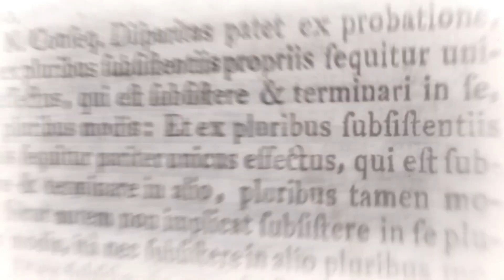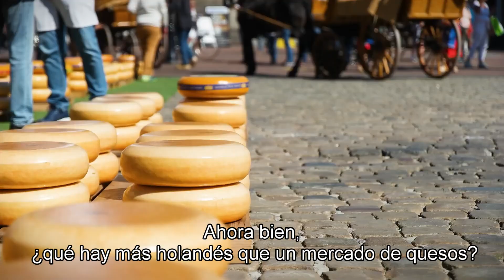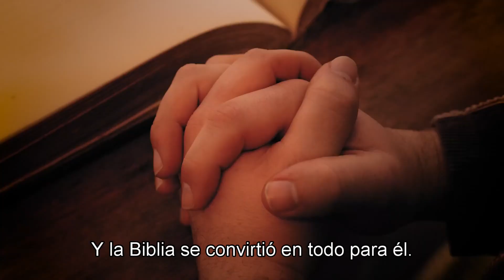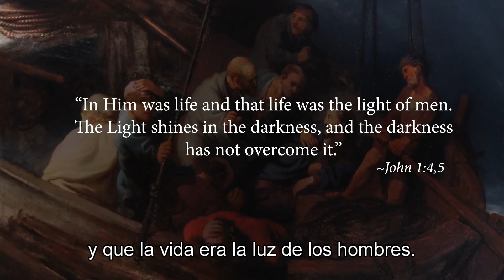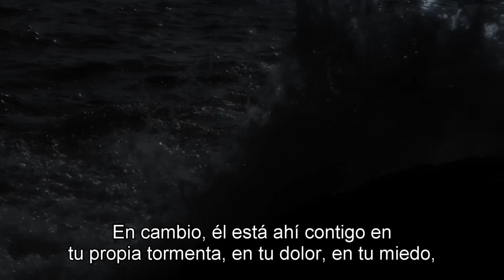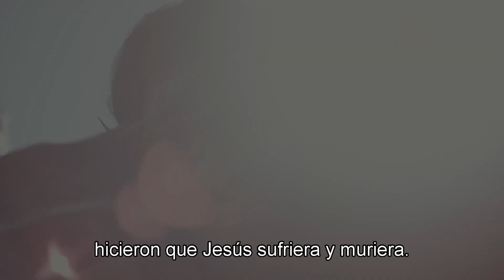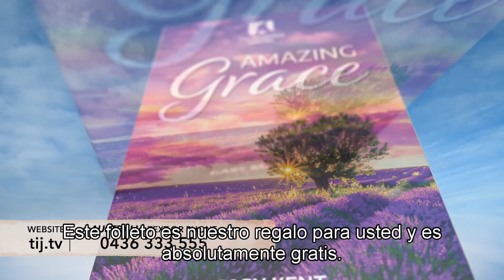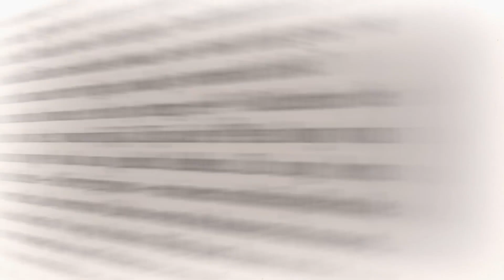Sus pinturas, un mensaje. Español / English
Rembrandt y su peculiar estilo de pintar y hacer arte, y como lo combino con su fe en Cristo y conocimiento de las escrituras.